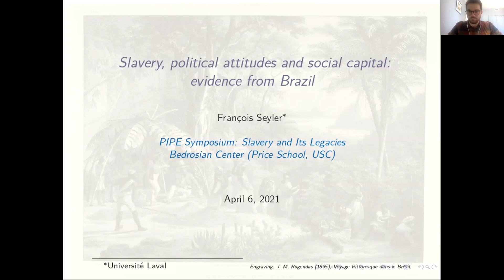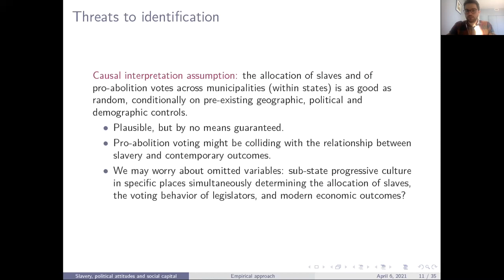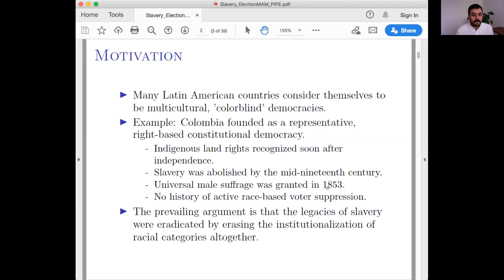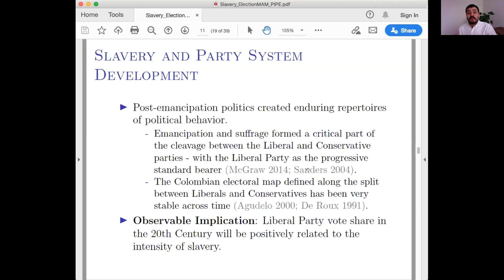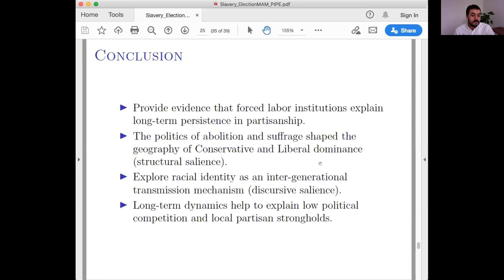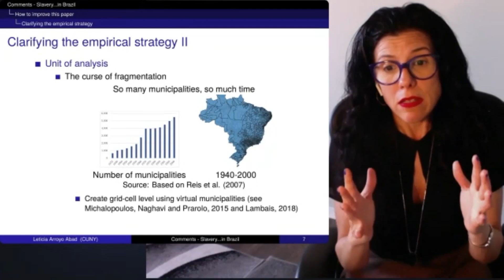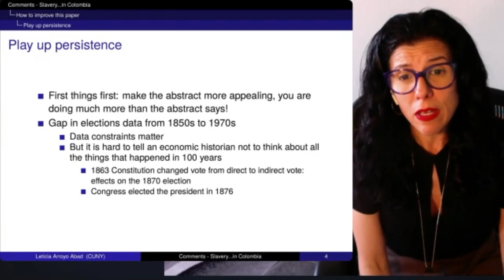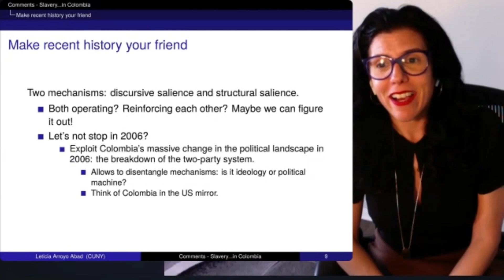Slavery & Its Legacies Symposium: Panel 3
Slavery, as an institution, traces its origins back to Mesopotamia in 3500 B.C. Slavery was abolished by most nations sometime in the 19th century. Slavery’s effects, however, persisted in many nations for decades — and persist in various forms today. The Slavery and Its Legacies Symposium examines this historical persistence of institutionalized slavery, both in the United States and in other nations.

Topics include how Reconstruction in the U.S. South affected representation and wealth; how American slavery undermined the New Deal; the long-term influence of slavery and its abolition on development, political attitudes and social capital in Brazil and Columbia; and the impact of slavery on literacy and health in Africa more than a century later.

Speakers:
François Seyler (Ph.D. Candidate, Université Laval)
Presenting: Slavery, political attitudes and social capital: evidence from Brazil
Ali Ahmed (Ph. D. Candidate, NYU),
Marcus Johnson (Assistant Professor, CUNY, Baruch College), and
Mateo Vásquez-Cortés (Assistant Professor, ITAM)
Discussant: Leticia Arroyo Abad (Associate Professor, CUNY, Queens College)